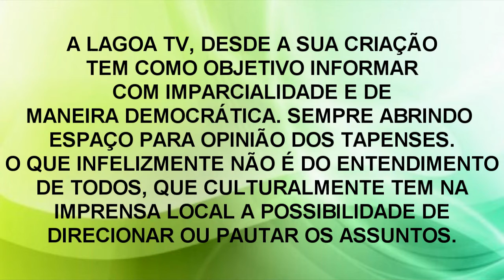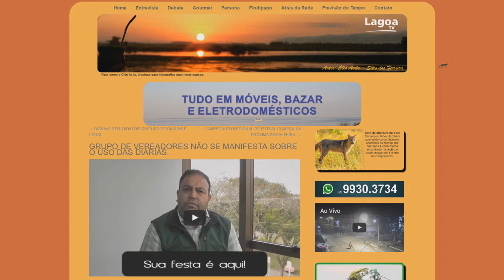PRÉ CANDIDATOS TENTAM PAUTAR LAGOA TV E FEREM LIBERDADE DE IMPRENSA